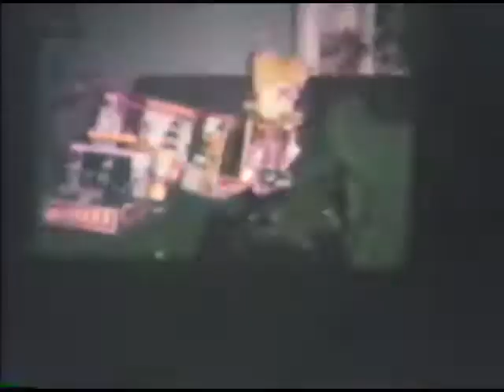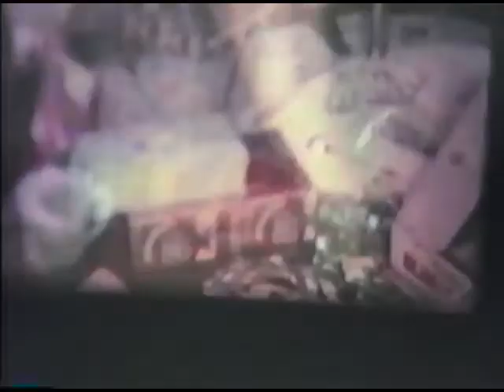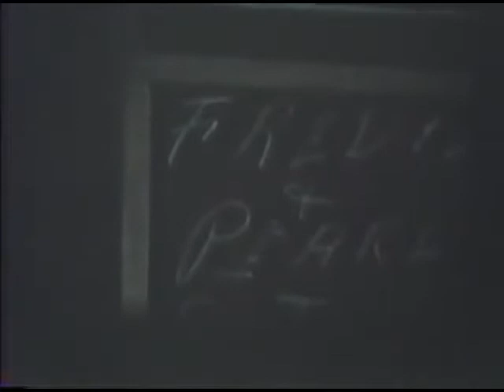Green Videos 1961 1966 Part 1